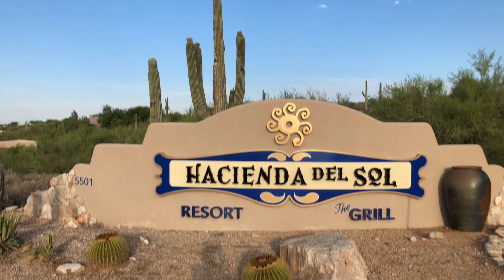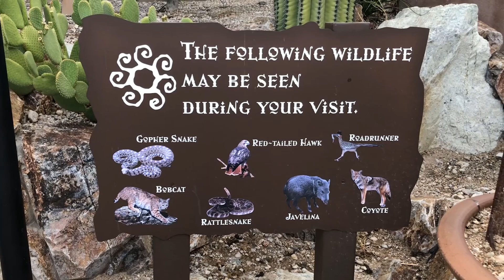Escape. Relax. Indulge.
Plan your next getaway at our secluded, luxury resort just minutes away from urban adventure.